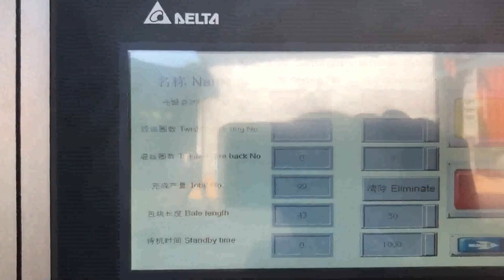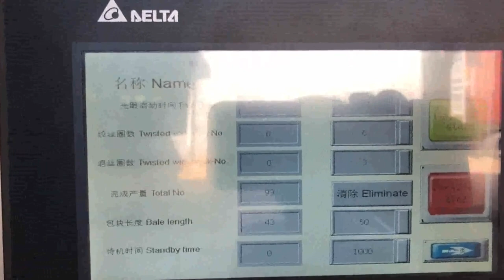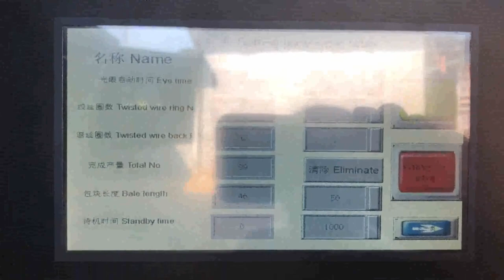manual baling of corrugated boxes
Box Baler For Sale Japan, Corrugated Box Baler Machine South Africa, Corrugated box baler for sale in the market. Corrugated boxes are good recyclable and valuable materials. Large amount of corrugated boxes can be collected and delivered to recycling center for further reuse or recycling. We can bale the corrugated boxes scrap and deliver the dense bales by truck or container to paper mills for new paper, Cardboard Scrap Baler Guatemala, Corrugated Boxes Waste Greece, Cardboard Scrap Baler, Corrugated Boxes Waste Baling Machine Manufacturer in India. Advance Hydrautech Pvt Ltd. is the leading manufacturer and exporter of baling machines which are designed for various type of scrap. We have wide range of baling machines which is suitable for compressing the waste like Corrugated, Boxes and cardboard waste. Balers from BALEMASTER Jordan, Baler for cardboard and Philippines, CORRUGATED CARDBOARD. Balemaster balers offer an ideal combination of baling accessories and solutions to meet your unique corrugated anc cardboard waste handling requirements. Whether you need to bale laminated single face or 2000 lb test triple wall, a baler from Balemaster can be equipped to meet your exact waste or recycling needs. Balers from BALEMASTER Sweden, Baler for all materials Malawi, Corrugated Cardboard Boxes Balemaster offers an ideal combination of accessories to meet your cardboard and corrugated baling requirements. Folding Cartons, Chipboard Whether you need to make a couple bales per day or several bales per hour Balemaster offers a solution to meet your carton, cardboard and chipboard baling requirements., Recycling Conveyor Ghana, Baling System Norway,, corrugated boxes and cardboard materials, PET and HDPE and related beverage containers, aluminum, polywoven bags and packaging films, textiles. Work with one of the systems integrators at Thomas Conveyor to design the recycling, baling and conveying system that is right for your application, Corrugated Products Switzerland, PAC Strapping Products Korea, PAC Strapping Products offers sturdy, reliable, and cost effective materials and equipment for use with all kinds of corrugated products, from basic carton to triple, wall boxes. Each of our products is designed to last, and we market our tools and equipment at a competitive price. Request a quote, corrugated cardboard boxes baler Cameroon, Belarus, cardboard corrugated box baler machine simply define to minimize the workload of a packaging industry,who involve in making carton boxes for a company big scale to small scale,during making a cardboard box some boxes which do not make in perfect shape or there is mistake in printing on box then that type of boxes get rejected by the vendor or get rejected by the maker.so its necessary to re, Cardboard Compactor Sierra Leone, Carton Balers Canada, A small cardboard compactor with only 10 tons compressing force, or a heavy duty baling press machine up to 200 tons compressing force, can easily press this. Therefore, you have the flexibility to choose either a vertical cardboard baling machine, a manual, tie horizontal baling machine, or a fully automatic horizontal cardboard baler. An Improved Method of Manufacturing Corrugated Australia, Portugal, 2020, 2, 21the auxiliary facilities that are used at a corrugated packaging plant. Figure 1 Overview of Manufacturing Process Flow for Corrugated Packaging The discharge of all Class I Designated Chemical Substances, at the points indicated by the dotted boxes [graphic], are subject to reporting. Electricity Water *1 Paper mill Customers Conversion process A Beginner's Guide to Corrugated Boxes Spain, Jamestown Sri Lanka, 2020, 3, 13@article{osti_944400, title = {An Improved Method of Manufacturing Corrugated Boxes, Lateral Corrugator}, author = {Frank C. Murray Ph.D. and, Roman Popil Ph.D. and Michael Shaepe}, abstractNote = {Paper physicists have known that a corrugated box constructed from outer liner sheets having